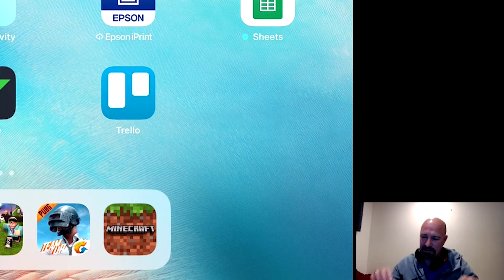WE OWNED POCHINKI ONLY FOR THIS TO HAPPEN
Epic early match with Cam from the House of Wolves, despite both of us fumbling with control reset syndrome.

PUBG: HissingThoughts
PUBGMOBILE: HissingThought